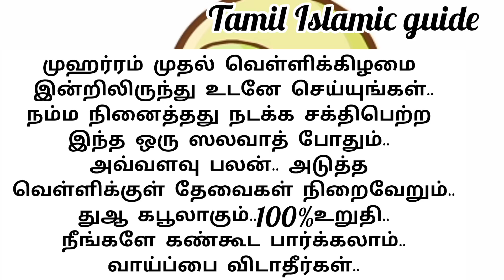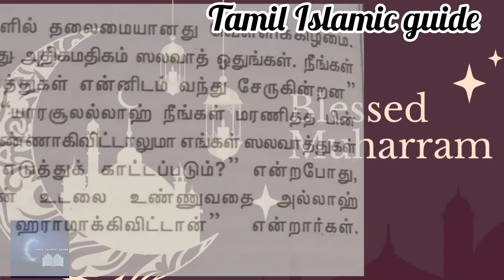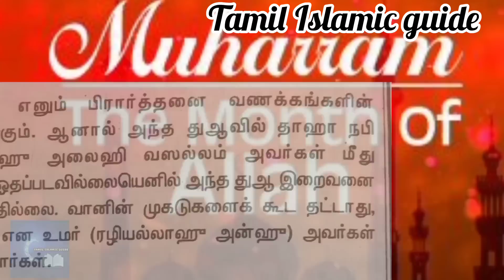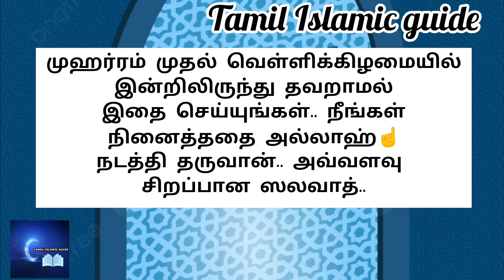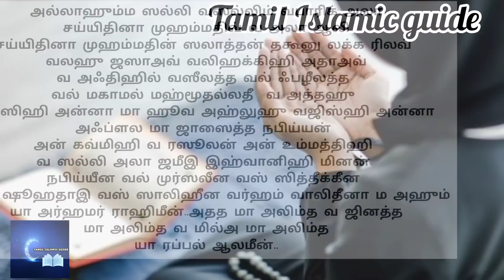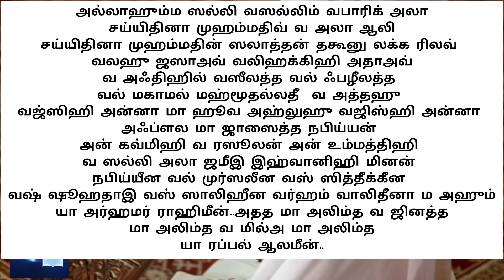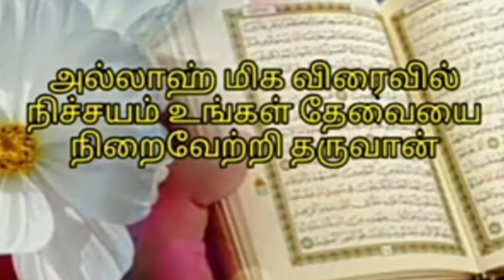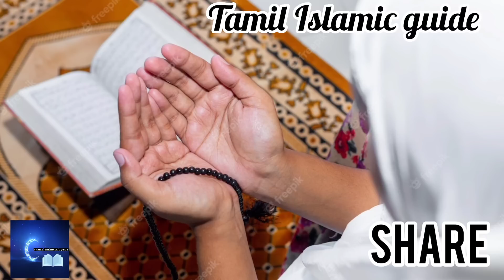முஹர்ரம் முதல் வெள்ளிக்கிழமை மக்ரிப்க்குள் சக்திபெற்ற ஸலவாத்தை 7முறை ஓதினால் போதும்.அவ்வளவு பலன்.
முஹர்ரம் முதல் வெள்ளிக்கிழமை துஆ கபூலாகும் இந்த சிறப்பான ஸலவாத்தை 7 முறை ஓதுங்கள்.. பலரின் அனுபவம்.. அல்லாஹ்வின்☝️இஸ்மு இதில் இருக்கு..மிக வேகத்தில் தேவைகள் நிறைவேறும்.. வாய்ப்பை விடாதீர்கள்..